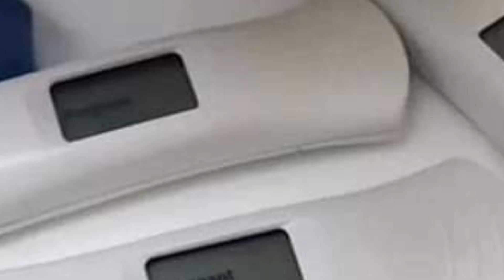JUST IN! AJ RAVAL KUMPIRMADONG BUNTIS! ANG AMA ANG AKTOR NA SI ALJUR ABRENICA! VIRAL NEWS UPDATE!